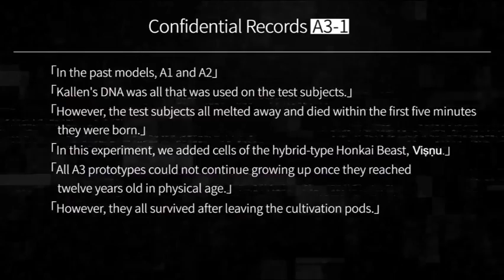Honkai Impact 3rd - Everlasting Memory (Empty Chambers, Filthy Blood)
Everlasting Memory. Gameplay by myself. Played on SEA server.